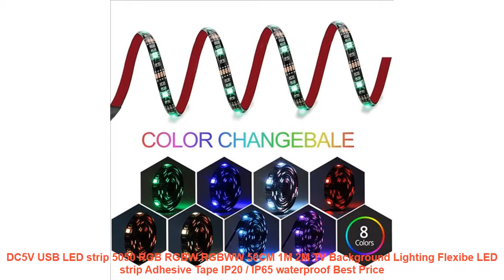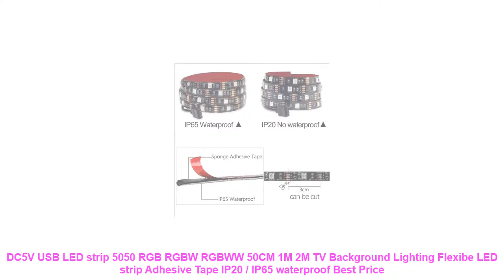DC5V USB LED strip 5050 RGB RGBW RGBWW 50CM 1M 2M TV Background Lighti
DC5V USB LED strip 5050 RGB RGBW RGBWW 50CM 1M 2M TV Background Lighting Flexibe LED strip Adhesive Tape IP20 / IP65 waterproof Cheap Price

Similar Living Room Makeover  Items :
Miz 1 Set 3 Botton Mini Artificial Plant Decor Decorative Potted Plant for Living Room Home Office Wholesale and Retail =
5M Black PCB 5050 LED Strip Light Set IP20/IP65 Waterproof Warm White/White/Red/Green/Blue + 12V 2A Power Adapter With Switch =
"Miracille Square 18"" French Bulldog Printed Decorative Sofa Throw Cushion Pillows Pets Dogs Outdoor Living Room Decor" =
Modern Chandeliers Lights Fixtures Living Room Restaurant Decoration Black Gold Branches Pendant Lamp Glass Ball Adjust Angle =
G24 LED Bulbs 5W 7W 9W G24 LED Corn Bulb Lamp Light SMD5050 Spotlight E27 180 Degree AC 110 220V Horizontal Plug Light =

Others DIY Home Decor Youtube Videos :
Modern Crystal Chandelier Living Room lustres de cristal Decoration Tiffany Pendants and Chandeliers Home Lighting Indoor Lamp =
2m/5m/10M 2pin wire 3pin wire 4Pin 5pin Extension wire22 awg wire RGB+White Wire Connector Cable For 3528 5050 LED Strip =
45X45cm Quality acrylic crystal interesting diy clock combination digital wall clock brief quieten Best home decoration gift =
[byetee] Cartoon Curtain Window Curtain Baby Finished Kids Curtain For Bedroom Living Room Children Blackout Curtains Drapes =